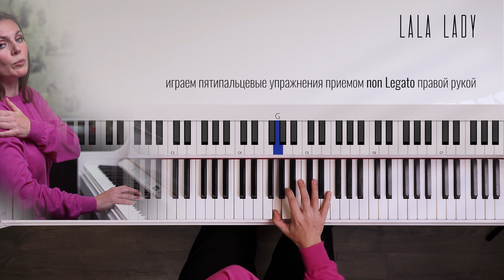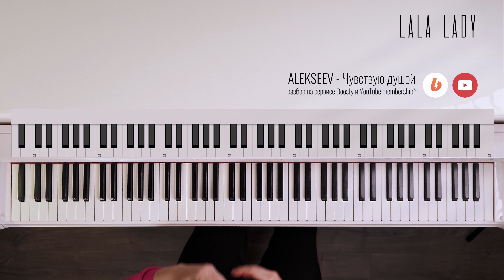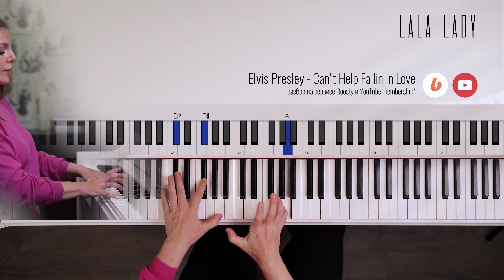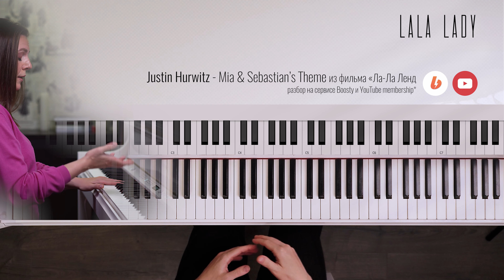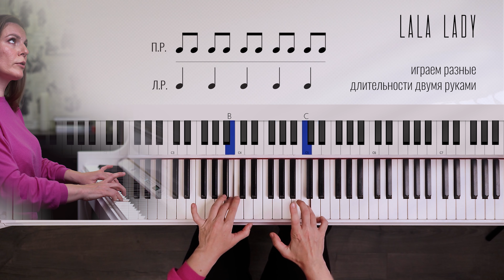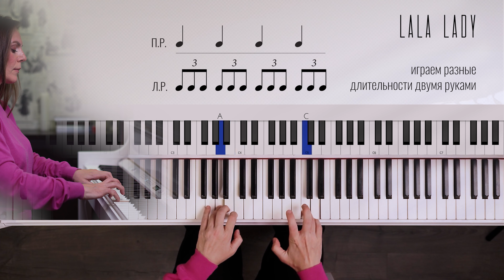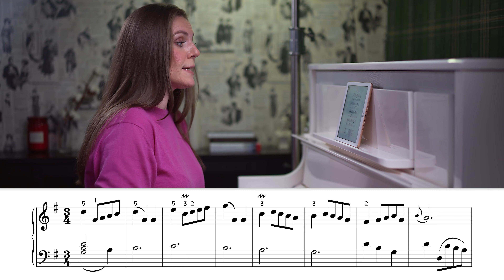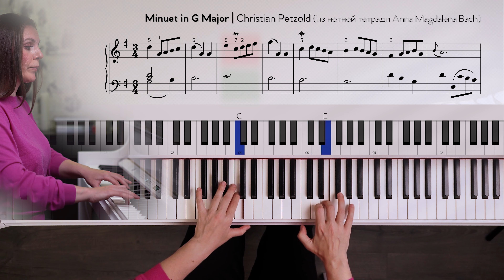КАК научиться играть на фортепиано ДВУМЯ РУКАМИ 🎹 Мини-курс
В этом мини-курсе я научу вас играть на фортепиано двумя руками. За 5 занятий вы прокачаете свою технику и станете увереннее играть двумя руками на фортепиано. Важно проходить уроки последовательно и приступать к следующему этапу, только после того как в достаточной степени отработали текущий урок.

Легкие аранжировки пьес с подробным разбором и нотами можно найти

➡️ Полный разбор *Minuet G Major - Christian Pitzold* (из нотной тетради Anna Magdalena Bach):

Если вам не удается получить доступ к разборам, пишите или в комментариях под этим роликом⬇️

✅ Сообщество музыкантов любителей в *Discord* в котором вы найдете ответ на любой вопрос

*Уроки фортепиано для вас! Евгения Торжкова* 🎹

00:00 Игра двумя руками на фортепиано за 5 дней
01:07 День1. Синхронизация рук
10:08 День 2. Играем разные длительности
14:52 День 3. Играем в разных направлениях
18:01 День 4. Играем разными штрихами
22:10 День 5. Играем пьесу